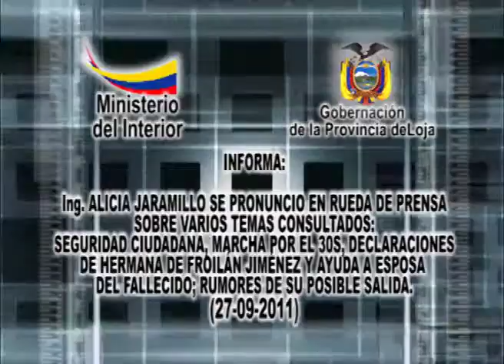Ing ALICIA JARAMILLO SE PRONUNCIO EN RUEDA DE PRENSA SOBRE VARIOS TEMAS CONSULTADOS SEGURIDAD CIUDADANA, MARCHA POR EL 30S, DECLARACIONES DE HERMANA DE FROILÁN JIMÉNEZ Y AYUDA A ESPOSA DEL FALLECIDO; RUMORES DE SU POSIBLE SALIDA